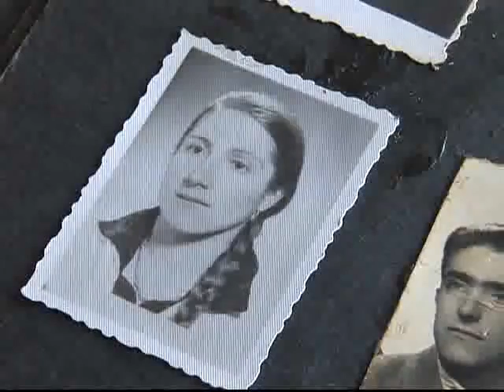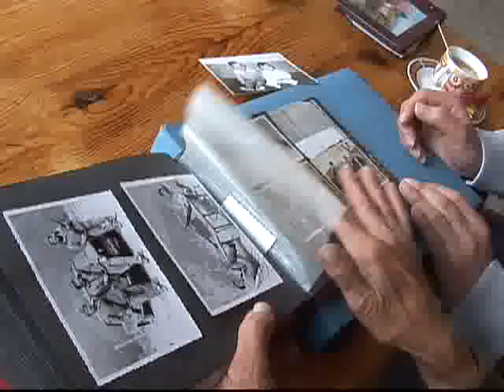세계테마기행 - World theme travel_발칸의 붉은 장미 불가리아, 1부 _#003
EBS, 세계테마기행, World theme travel, 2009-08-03, 발칸의 붉은 장미 불가리아-1부 100세의 비밀 스밀리안

국악가수 김용우가 여행한다. 불가리아의 최고봉이 있는 릴라 산맥을 찾아 만년술과 7개의 호수를 돌아본다. 대표적인 장수마을 스밀리안에서는 노인들의 건강유지 비결을 알아본다.